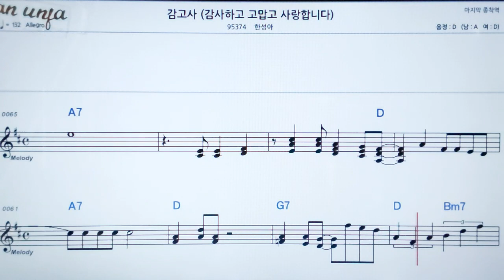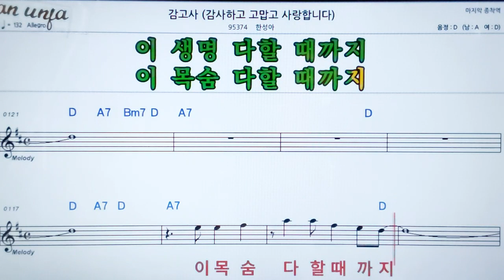감고사/한성아👍악보, 노래,기타 코드,가사,Karaoke*카라오케 반주